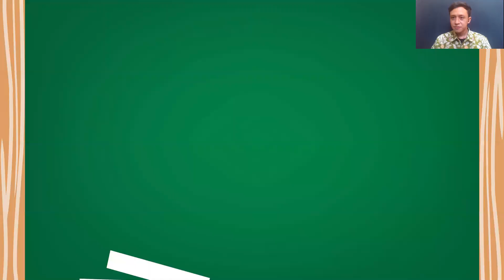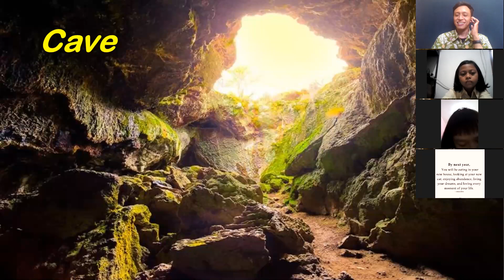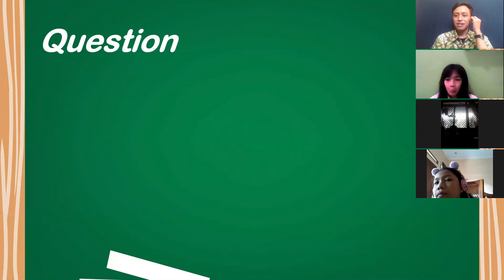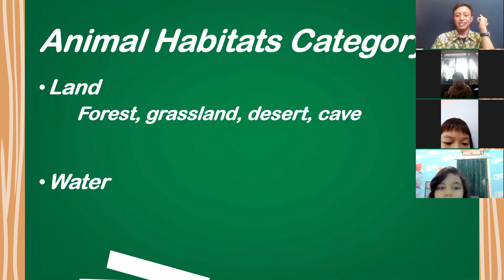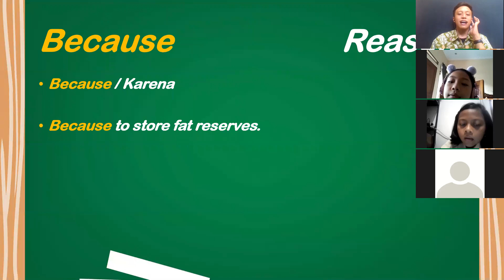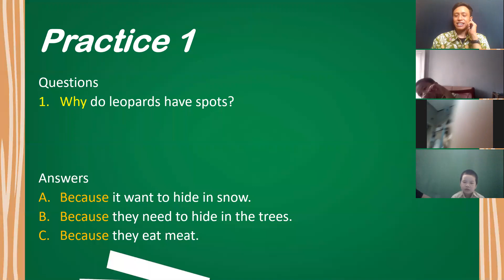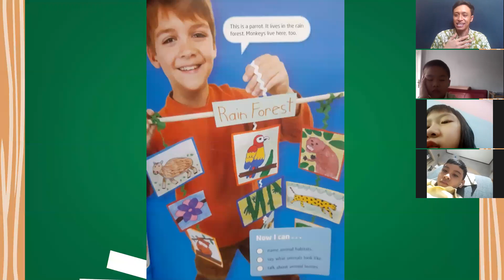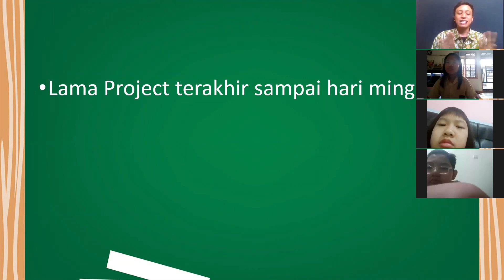kelas 4 unit 1 Animal Habitats (Pertemuan ke 2)